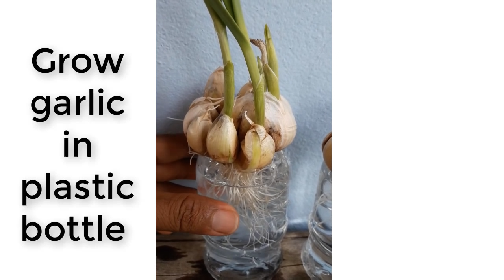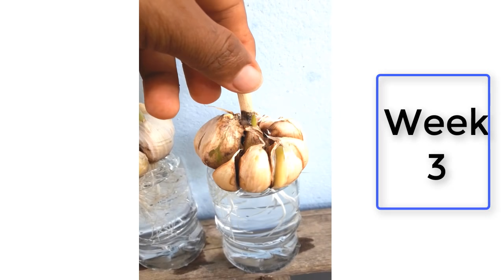Grow garlic in plastic bottle is easy than you think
It is super easy to grow garlic in plastic bottle,but make sure you don't place it at direct sunlight or it will get rotten because of water become hot which then damage the root system of the plant.